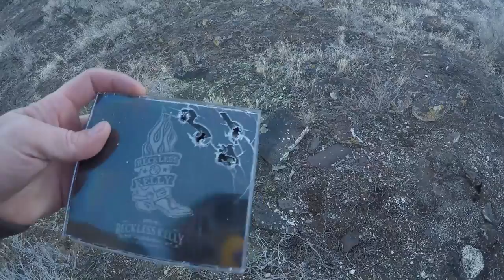Offroading and shooting.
We went offroading and shot the ar15. More vids to come!!!

Music is by NCS-Deaf Kev- Incincible